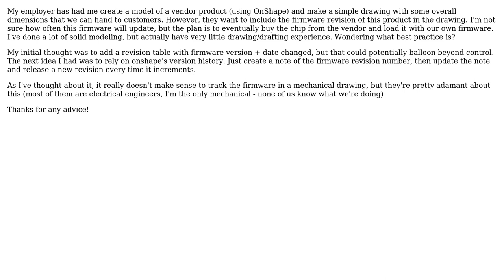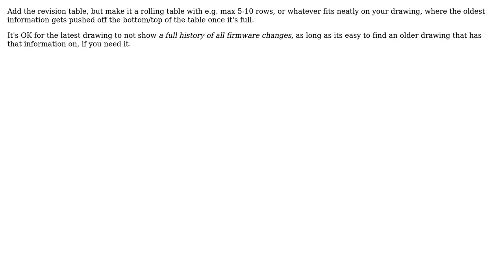Engineering: Best Practice for Tracking Vendor Firmware Rev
With thanks & praise to God, and with thanks to the many people who have made this project possible! | Content (except music & images) licensed under CC BY-SA | Music | Images & others | With thanks to user Optimum user Jonathan R Swift and the Stack Exchange Network Trademarks are property of their respective owners. You are responsible for your own actions.